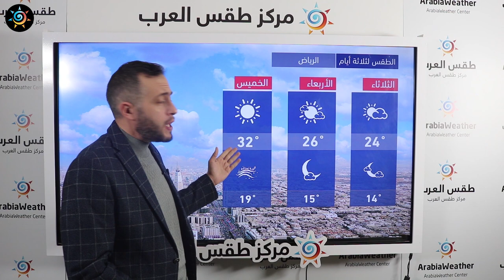طقس العرب - السعودية | النشرة الجوية الرئيسية | الإثنين 1-3-2021